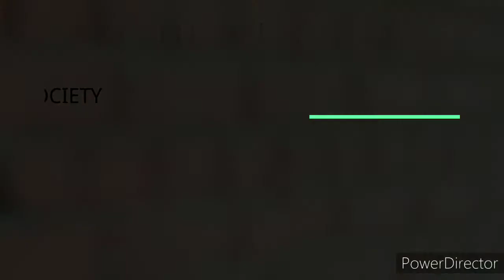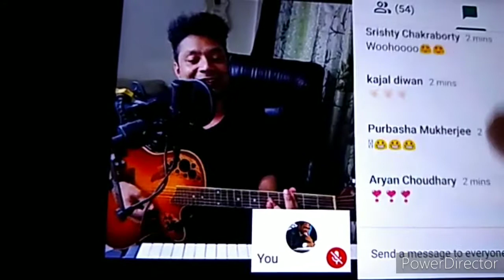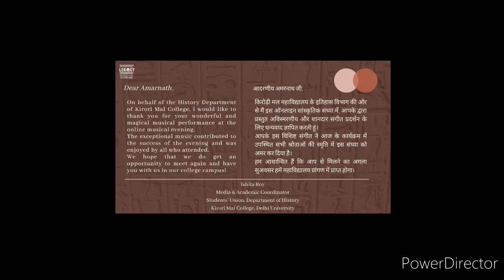AMARNATH LIVE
Legacy, the History Society of Kirori Mal College University of Delhi, had organised a live music session on Google Meet. The Musical Evening was honoured by the presence of famous music composer and singer AmarNath. He is a well known name in the Indian Music Industry for his title and theme song playbacks.

The music session was organised in order to entertain and cheer up the minds of Students as well as teachers, as well as to boost their moral in the Pandemic hit moment.

Everyone enjoyed the concert, it was really a refreshing memory for everyone...!!!